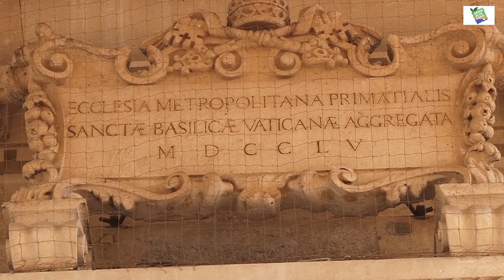Baštinski biljeg Splita - Leo Nikolić